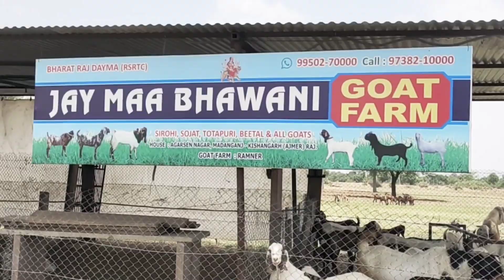जय मां भवानी गोट फार्म किशनगढ़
जय मां भवानी गोट फार्म किशनगढ़ अजमेर राजस्थान 305801

All goat available for sale A1 quality JAY MAA BHAWANI GOAT FARM and supplier Kishangarh Ajmer Rajasthan 305801

All India supplier

2021 ईंद वाले बकरों के वीडियो देखने के लिए नीचे दिए गए लिंक पर क्लिक करें